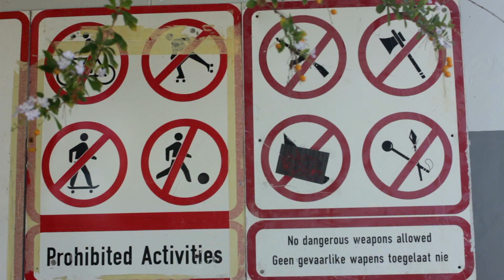Legally Blonder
Legally Blonder is a personal branding campaign to land a law internship. For this, Legally Blonder parodies Elle Woods' video essay in a typically South African way.
Legally Blonder: thinking that a movie's way to succeed in law will work in practice.

Video Credits:

Project co-ordinator, co-director, co-website designer, co-stylist: Jessie Scheepers
Project manager, video director, cinematographer and editor: Daniel Walsh
Project manager, content editor, social media, sound: Polly Randell
Project manager: Sound recordist, writer: Simon Kennedy
Branding advisor: Ronald Irwin
Photographer: Wikus de Wet
Script writer: Rolf Rhodes
Hair consultant: Busi Moyo
Stylist: David Frick
Nail artist: Cynthia Fan
Make-up artist: Steph Kambourakis
Hair and eyelashes: Justine's Salon, Mowbray
Dress: Pan African Market
Ring: Kalk Bay Modern
Rooftop scene: Sea Castle Freight
Parking scene: Saltwood Lodge
Sound assistant: Katharine Sarah Randell
Website Design: Greg Stock

Inspiration from: Matthew Epstein's Google Please Hire Me and Dmitrii Osipovskii's The Extra Mile